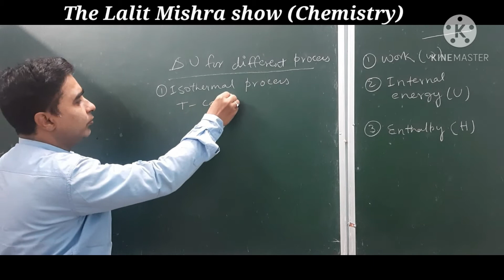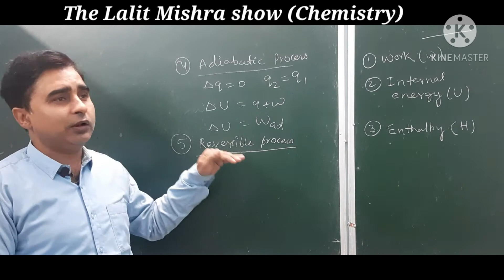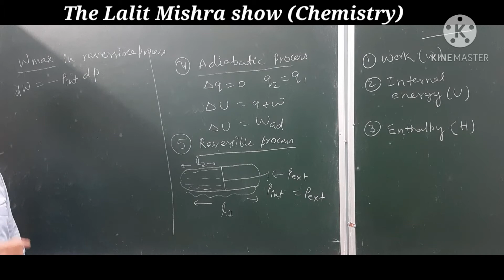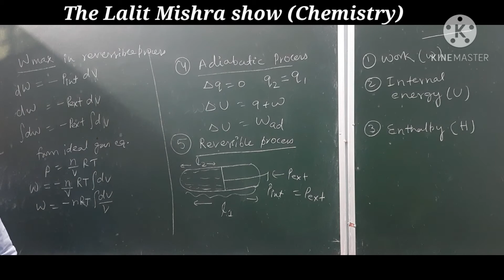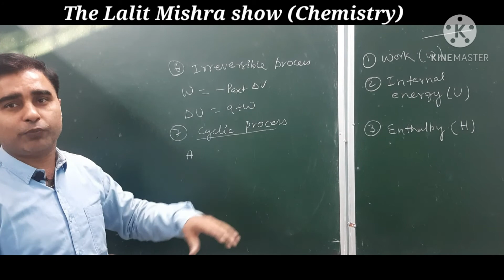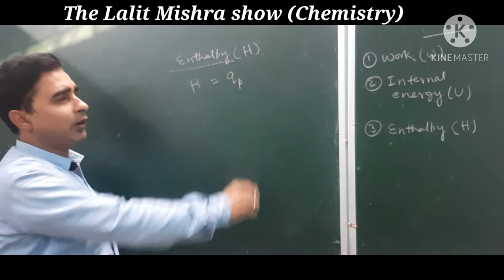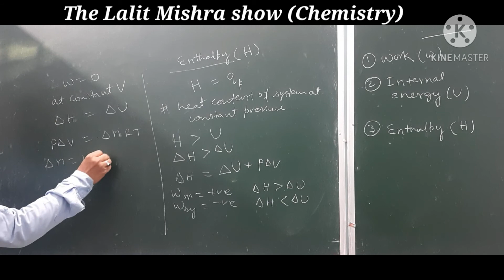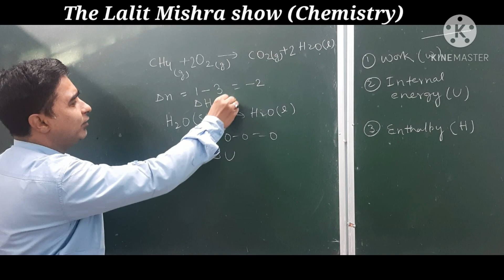Class 11 Chemistry Thermodynamics part 2 Physical Thermodynamics Internal Energy and Enthalpy done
# Cbse Chemistry
# Bihar board Chemistry 1st Year
# Thermodynamics
# Physical Thermodynamics part 2
# Internal energy
# Enthalpy

This video explains :
1. Internal energy definition
2. Finding Internal energy in different cases
3. Enthalpy definition
4. Relationship between Internal Energy and
Enthalpy
# The Lalit Mishra show